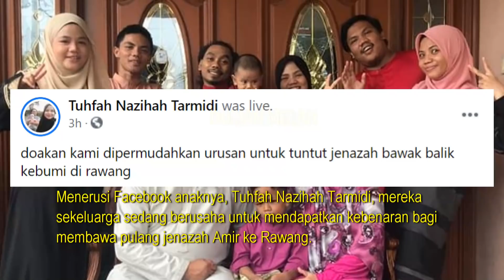MASYAALLAH! Ini Puncanya Keluarga Angkat Mahu Tuntut JÉN4Z4H Amir Bawa Pulang KÉBVMlKAN Di Rawang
SEBAK! Keluarga Angkat Mahu Tuntut JÉN4Z4H Amir Yg MÉNlNGG4L DlDÉR4, Bawa Pulang KÉBVMlKAN Di Rawang